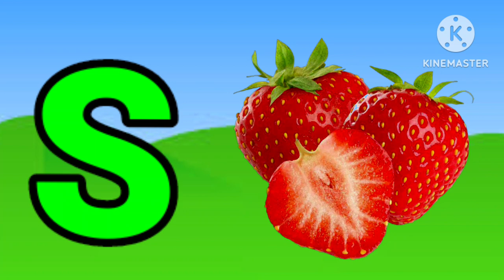Phonisc songफ़ोनिसक गीत, ए फॉर एप्पल,A for Apple b for ball,phonics song withTwo words,ABC Song A to